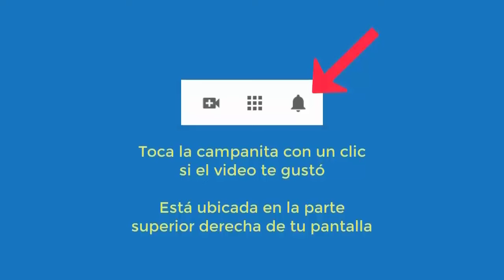6063 VIDAS 2 PASADAS, miedos agua, encierro, soledad, miedo relaciones Aurelio Mejía hipnosis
Hipnosis introspectiva por Aurelio Mejía. VIDAS 2 PASADAS, miedos agua, encierro, soledad, miedo relaciones. Medellín, Colombia, 3 septiembre 2016.

CURSOS DE HIPNOSIS EN 2024:
Madrid: junio 14 al 16.
Colonia, Alemania: junio 27 al 30.
Lima, Perú: septiembre 20 al 23.
Medellin, Colombia: noviembre.
Caracas: diciembre 5 al 7.